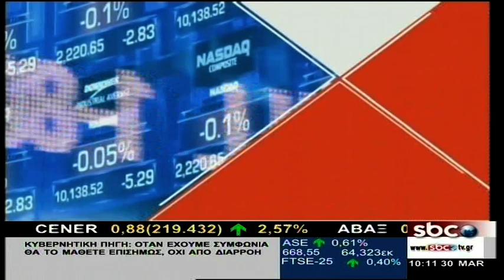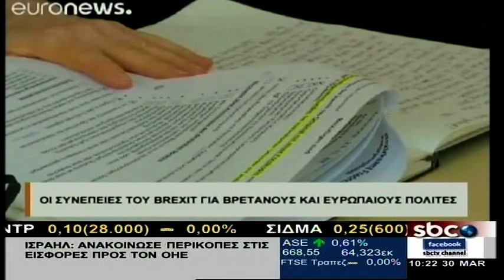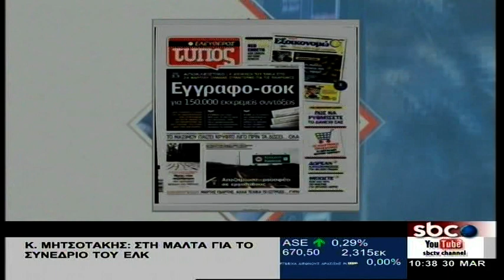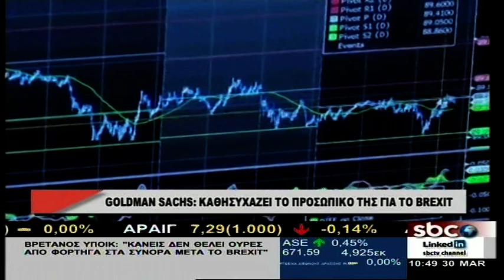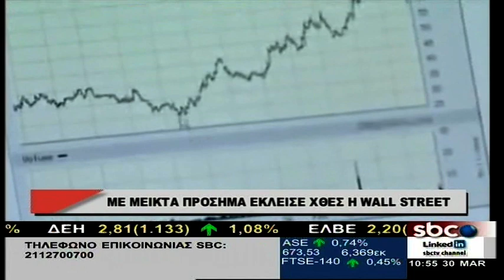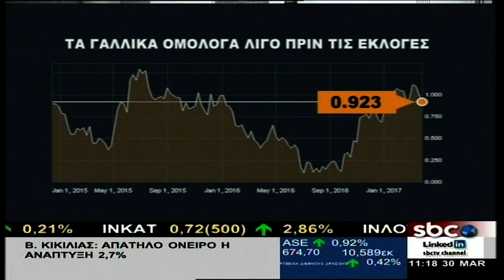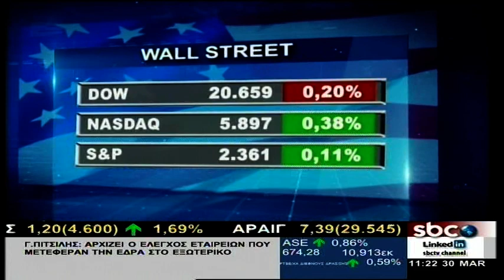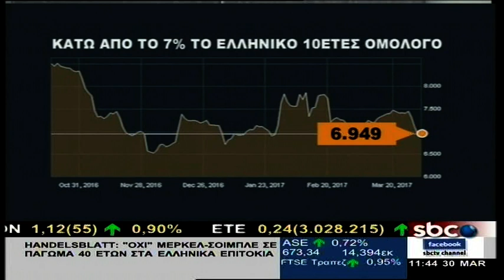Πρώτη Σελίδα στην Οικονομία - 30/3/2017 | Β.Τσεκούρας | SBC TV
Στην τελική ευθεία για τον πρώτο γύρο των προεδρικών εκλογών στη Γαλλία. Το θέμα Ελλάδα βρίσκεται στην πολιτική ατζέντα, αναφέρει στην «ΠΡΩΤΗ ΣΕΛΙΔΑ ΣΤΗΝ ΟΙΚΟΝΟΜΙΑ» ο καθηγητής φιλοσοφίας της τέχνης στο Πανεπιστήμιο των Παρισίων Δημοσθένης Δαββέτας.
Συνεδριάζει σήμερα το EuroWorking Group το οποίο αναμένεται να αποφασίσει το αν θα επιστρέψουν στην Αθήνα οι θεσμοί, αναφέρει στο ρεπορτάζ του ο οικονομικός συντάκτης Τάσος Δασόπουλος